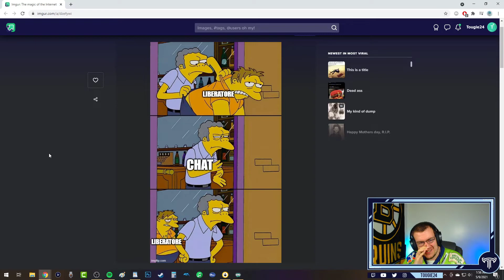MLB The Show 21 - Draft To Glory Franchise Mode #23